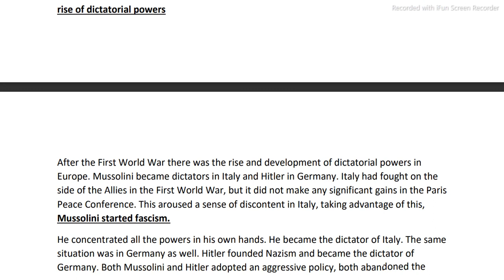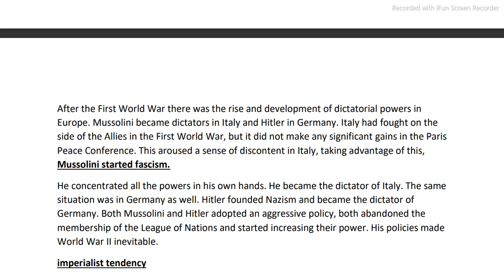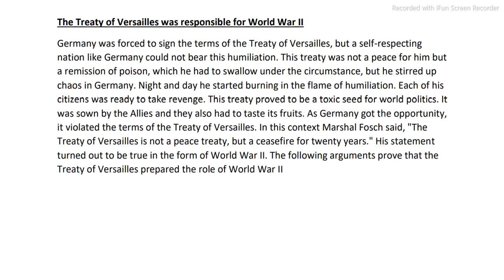PERSPECTIVES ON INTERNATIONAL RELATIONS AND WORLD HISTORY-12321302-ANSWER SHEET-POL HONORS (ENGLISH)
PERSPECTIVES ON INTERNATIONAL RELATIONS AND WORLD HISTORY-12321302-ANSWER SHEET-POL HONORS
QUESTION:-04):- Discuss how the Treaty of Vasaray became the cause of the Second World War